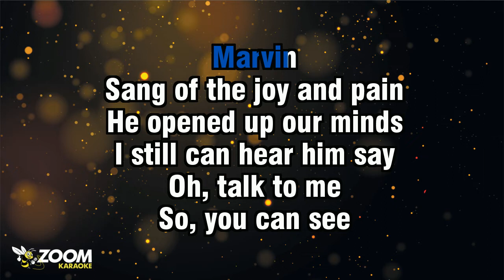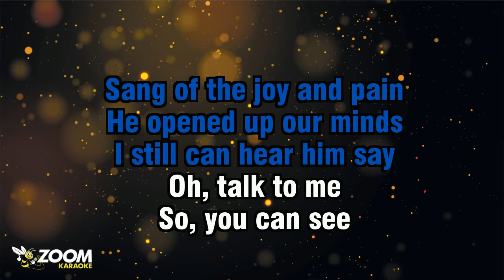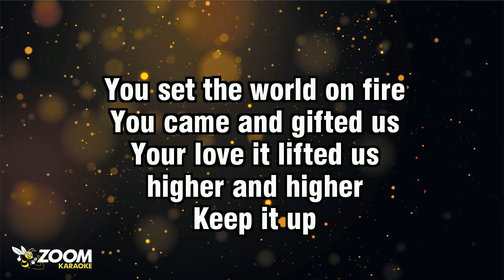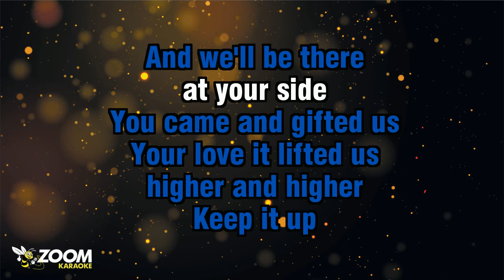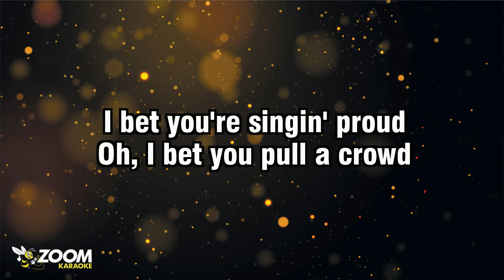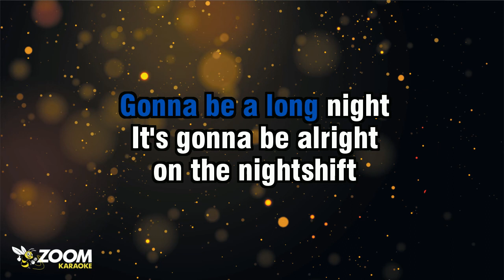Bruce Springsteen - Nightshift (Without Backing Vocals) - Karaoke Version from Zoom Karaoke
Song lyrics:

MARVIN
HE WAS A FRIEND OF MINE
AND HE COULD SING HIS SONG
HIS HEART IN EVERY LINE

MARVIN
SANG OF THE JOY AND PAIN
HE OPENED UP OUR MINDS
I STILL CAN HEAR HIM SAY

OH, TALK TO ME
SO, YOU CAN SEE
WHAT'S GOIN' ON
SAY YOU WILL
SING YOUR SONGS
FOR EVERMORE, FOR EVERMORE

GONNA BE SOME SWEET SOUNDS
COMIN' DOWN
ON THE NIGHTSHIFT

I BET YOU'RE SINGIN' PROUD
OH, I BET YOU PULL A CROWD
GONNA BE A LONG NIGHT
IT'S GONNA BE ALRIGHT
ON THE NIGHTSHIFT

YOU'VE FOUND ANOTHER HOME
I KNOW YOU'RE NOT ALONE
ON THE NIGHTSHIFT

JACKIE
MMM... HEY, WHAT YA DOIN' NOW
IT SEEMS LIKE YESTERDAY
WHEN WE WERE WORKIN' OUT

JACKIE
YOU SET THE WORLD ON FIRE
YOU CAME AND GIFTED US
YOUR LOVE IT LIFTED US

AND WE'LL BE THERE
AT YOUR SIDE
OH, SAY YOU WILL
SING YOUR SONGS

COMIN' DOWN
ON THE NIGHTSHIFT

IT'S GONNA BE A LONG NIGHT
ON THE NIGHTSHIFT

ON THE NIGHTSHIFT
GONNA MISS YOUR SWEET VOICE
THAT SOULFUL NOISE
ON THE NIGHTSHIFT

WE ALL REMEMBER YOU
YOUR SONG IS COMIN' THROUGH
ON THE NIGHTSHIFT

ON THE NIGHTSHIFT
ON THE NIGHTSHIFT

ON THE NIGHTSHIFT
OH...

OH!